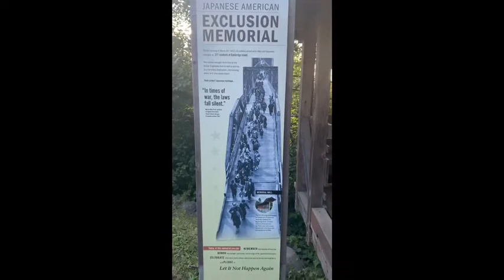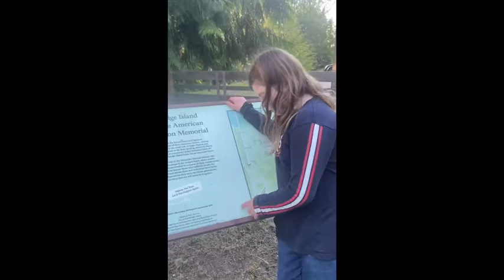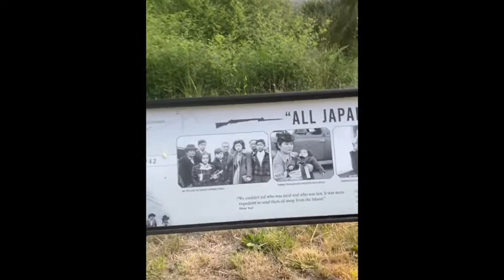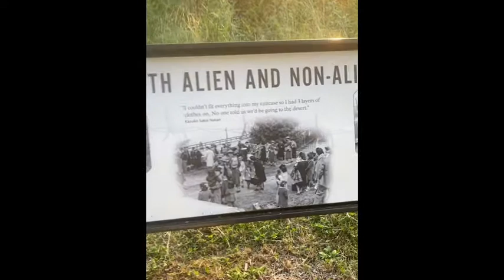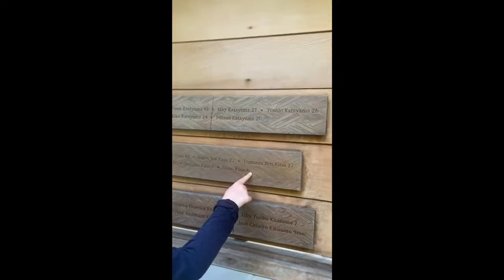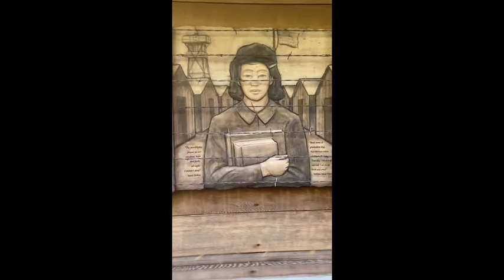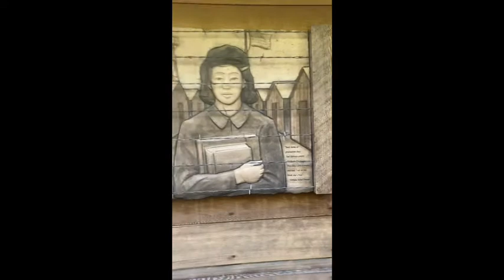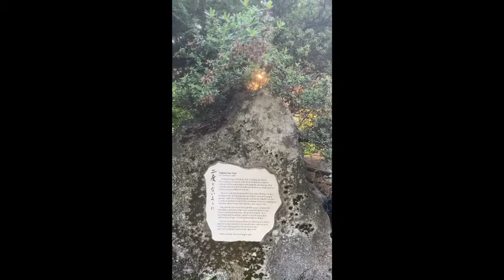RFN- Japanese Memorial